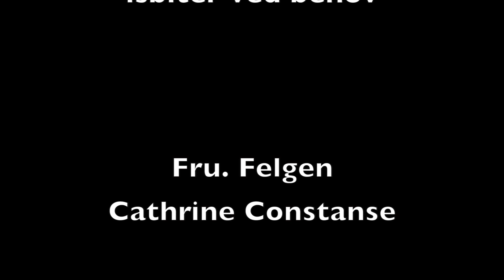Fru Felgen making gin & tonic (2)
Cathrine Constanse
Frode Sten Jacobsen
2013